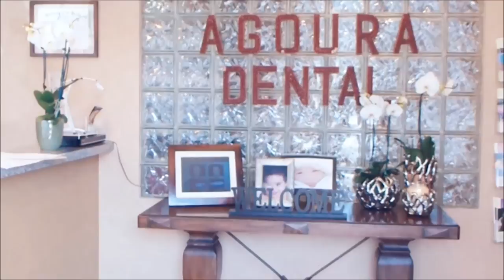Agoura Hills Full Dentures - Dentist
Agoura Dental

%///50_342^98*400000^sin48 +61{tan42}____^5*30000@2_14%900000sin%34